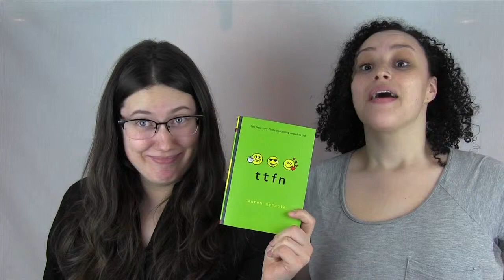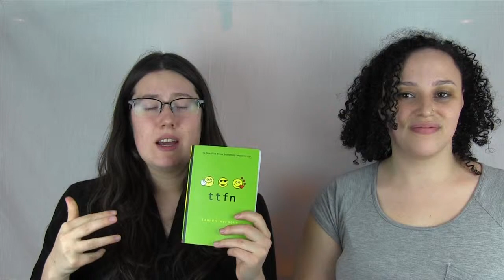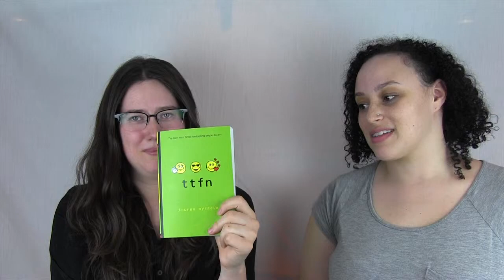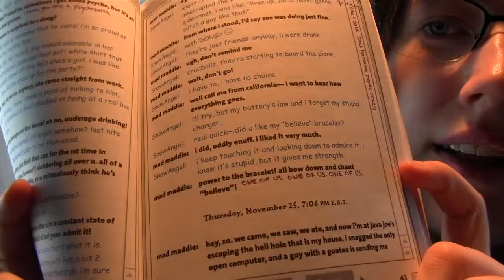ttfn by Lauren Myracle: A Spoiler Review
Chelsey and Alexandra give a spoiler filled review of ttfn, the sequel to ttyl.